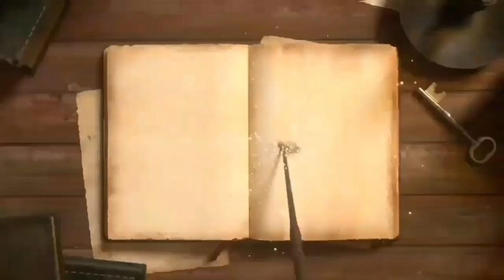SABDA PALON || Pupuh 16 - NAWANGSIH / LEMBU PETENG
Musik backsound ▶️ :
Track : SEWELAS